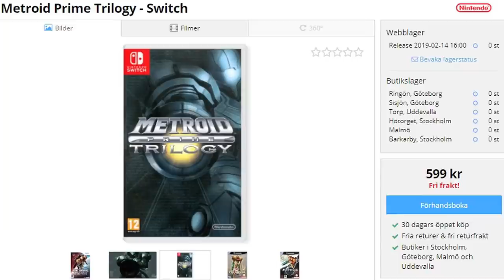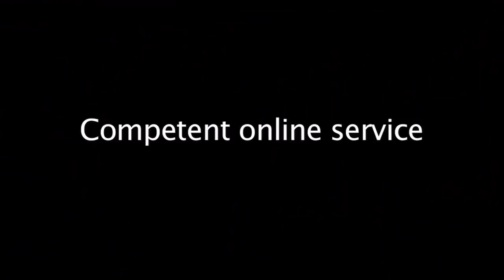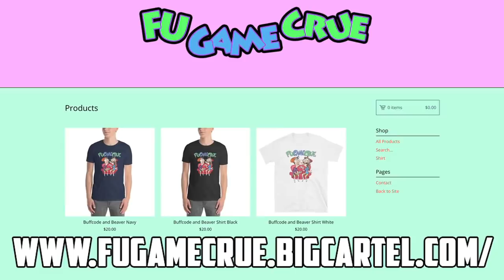10 Most Qualified Wii Games for the Nintendo Switch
Everybody keeps asking for Gamecube games, but people don't realize how perfect many Wii games are for the Nintendo Switch.